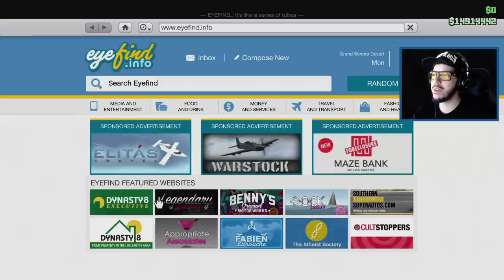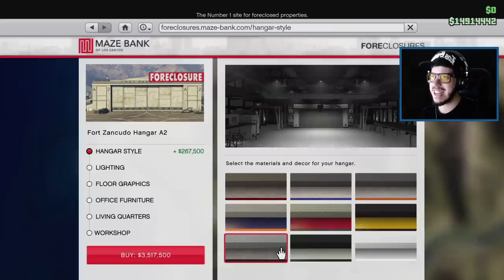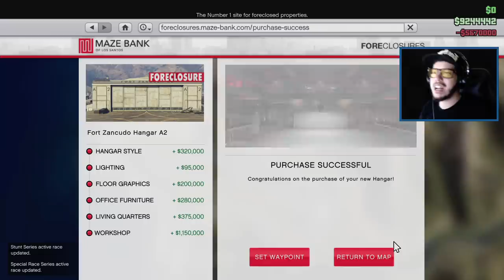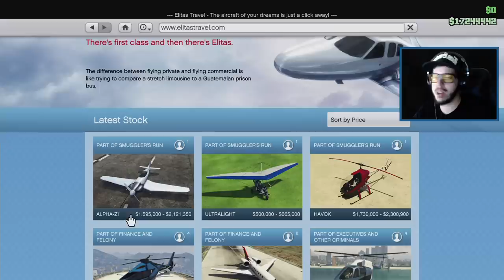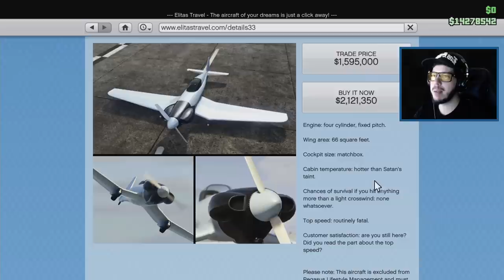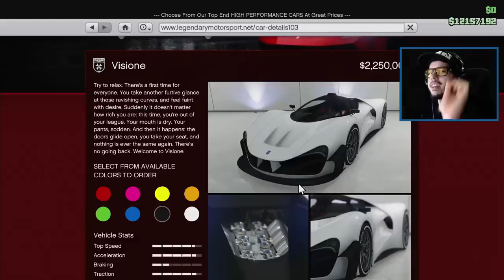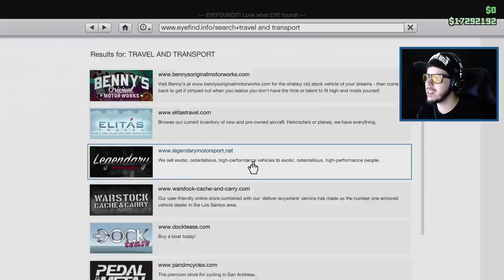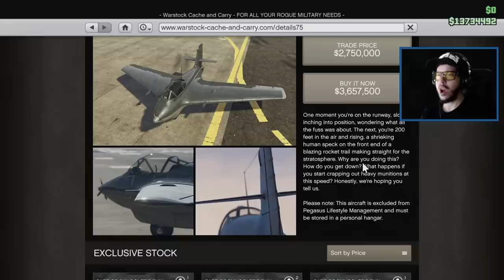GTA 5 SMUGGLER'S RUN DLC - $55,000,000 SPENDING SPREE!! NEW GTA 5 SMUGGLER'S RUN DLC!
Smuggler's Run GTA 5 DLC update $75 million dollar spending spree! GTA 5 Smuggler's Run new planes, cars, hangers and more!

Description of the new GTA Smuggler's Run DLC: "Smuggler’s Run opens up the air corridors above Los Santos and Blaine County, providing new business opportunities while introducing a range of planes, choppers and even ultralights as highly viable options for transporting criminal cargo across the state – simultaneously opening up some creative new methods of dispatching any rival gangs along the way. Smuggler's Run delivers a massive range of new, customizable aircraft perfect for any mission along with expansive new aircraft hangars in which to stash your fleet of fantastic flying machines. These new properties are also the HQ from which you manage your smuggling business – guided by Nervous Ron and assisted by Charlie, your new mechanic, who’ll take care of your collection of exotic aircraft."

If you enjoyed the video & want to see more of the GTA 5 Smuggler's Run DLC, press that Like button!